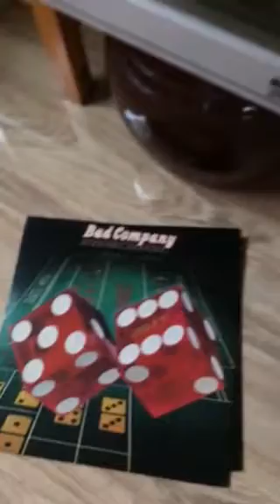7:00, Jul2,19 . Feel like makin' love